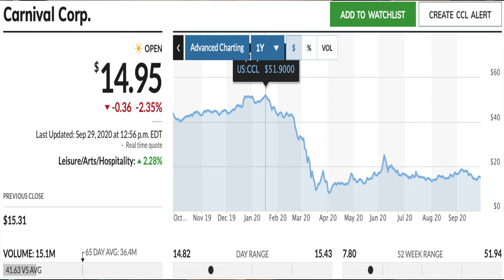LIFE UPDATE: COVID-19, STIMULUS, TRAVEL || I'M BACK! || PANDEMIC LIFE!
IN THIS VIDEO I DISCUSS WHAT I'VE BEEN UP TO DURING THE COVID-19 PANDEMIC, HOW I WAS AFFECTED BY COVID-19, I ALSO TALK ABOUT THE NEW HOBBIES I'VE PICKED UP. IT'S BEEN A CRAZY YEAR BUT THANKFULLY IM STILL GOING STRONG.

Earn up to 50,000 bonus points with the World of Hyatt Credit Card.  I can be rewarded too, learn More.

Earn $500 bonus cash back with Chase Ink Business Unlimited. I can be rewarded, learn more.

Marriott Bonvoy Business American Express. We can both get rewarded if you're approved!

Apply for an American Express Card with this link. We can both get rewarded if you're approved!

Earn 80,00 bonus points with Chase Ink Business Preferred. I can be rewarded, learn more.

Earn $150 bonus with Chase Freedom. I can be rewarded too if you apply here and are approved for the card. Learn more.